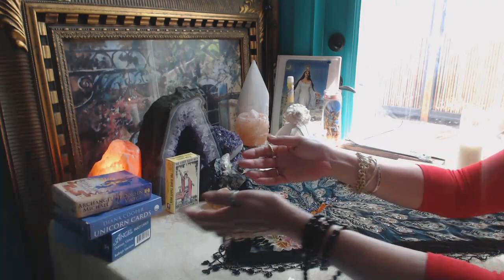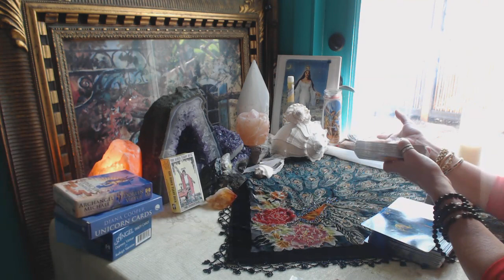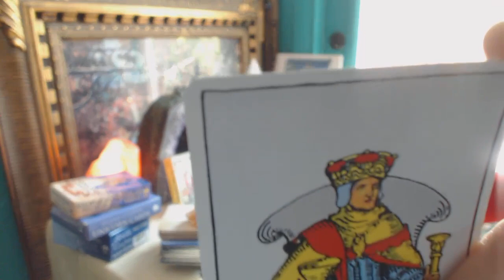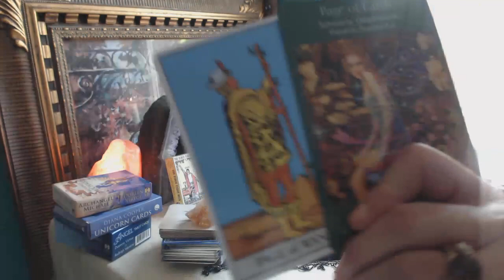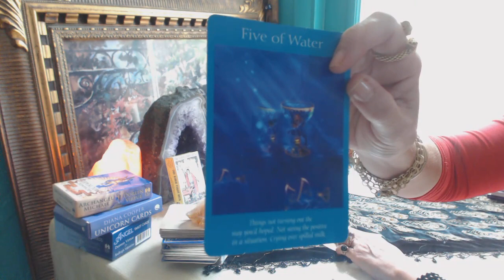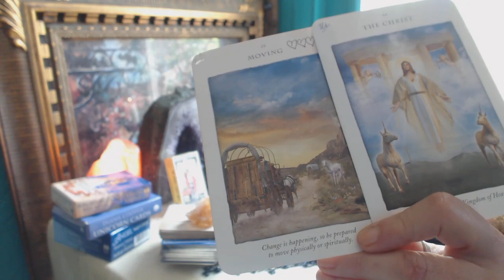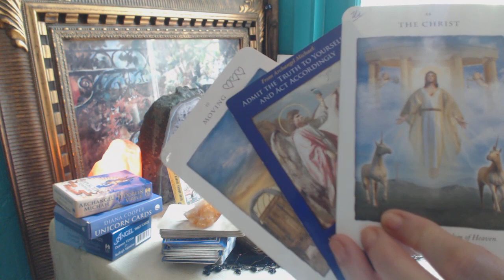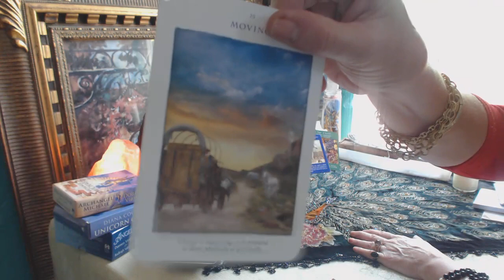LIBRA * SEPTEMBER 2016 *Clairvoyant Alchemy* #11 JUSTICE, Radiate Pure Love*Opening Future Doors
UNCONDITIONAL LOVE Is One Of Life's Most Beautiful Gifts xoxox
With Goddess of Love VENUS (Ruler of Libra & Taurus) going full strength with Giant Planet Jupiter (Luck, Growth, Expansion) beginning 9.9.2016 through 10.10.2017 ~ The Doors of Heaven Can Open For You To Deliver Wonderful Happenings! COME FROM YOUR HEART ZONE * Balance Your Emotions * LookUp to the Cosmos * Prepare yourself to move forward & know the Cosmic Realm will help you to make something wonderful happen * Align with the DIVINE * DIVINE WISDOM * Heal Yourself * Leave an unhealthy relationship or situation * Do not compromise * FACE YOUR FEARS * Hold Loving Thoughts About Yourself * Love Unconditionally * Good news about financial matters * A new outlook * Goddess VENUS wants Peace & Freedom ~ PEACE & FREEDOM Will Come! LIBRA Keywords: Balance Harmony Companionship Romance Negotiation. LIBRA Mantra: "I BALANCE" Believe in yourselves my LIBRA Friends * This Is Your Time *
Wishing You All The Best * GOOD LUCK!  XOXOX
ALWAYS LOVE,
BELLA XXX